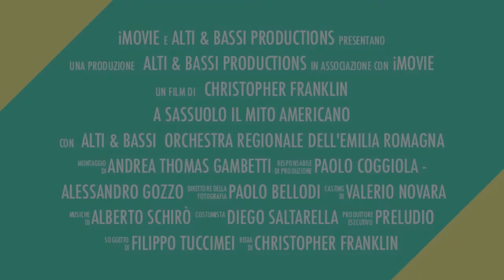Alti & Bassi e Orchestra Regionale dell'Emilia Romagna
12 luglio 2013 a Sassuolo
Piazzale della Rosa - ore 21:30 - Ingresso libero
IL MITO AMERICANO
ALTI & BASSI quintetto VOCALE
ORCHESTRA REGIONALE dell'Emilia Romagna
In collaborazione con Fondazione Toscanini, Comune di Sassuolo e Fondazione Cassa di Risparmio di Modena.
Direttore Christopher Franklin